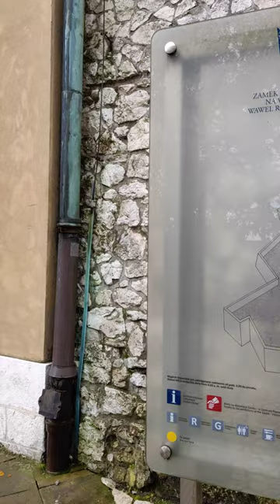Travel to Poland - Krakow - 4K - Wawel Castle walls - 2022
Wawel Royal Castle in Krakow Old Town is fortified hilltop castle, initiated in the 14th century changed in a variety of later styles.

Krakow, Poland. September 2022

 wawel royal castle kraków poland
 wawel castle hill krakow
 wawel castle hill poland